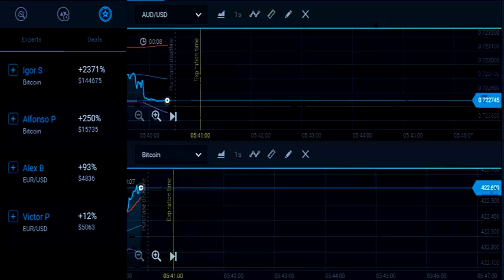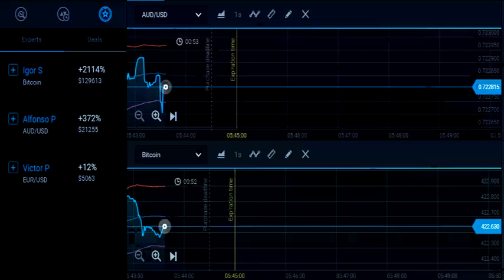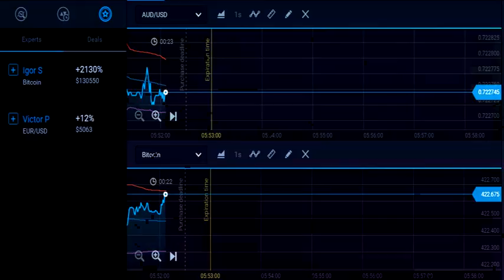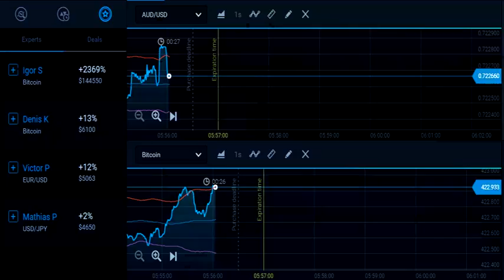binary option make money online easy money Strategy Chart 74